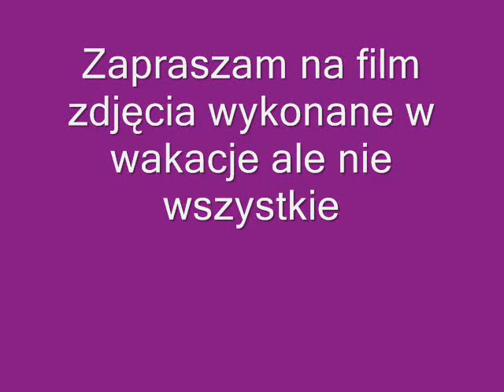Zdjecia z wakacji film przedstawia różnorodne składy a jest też Alicja o numerze EN57 - 1550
Film z wakacji z Gdyni Głównej I Redy  taki mix zdjęć :)